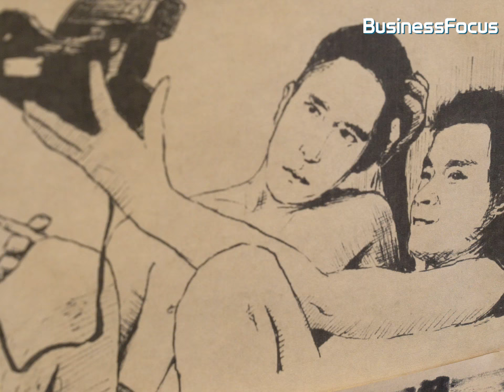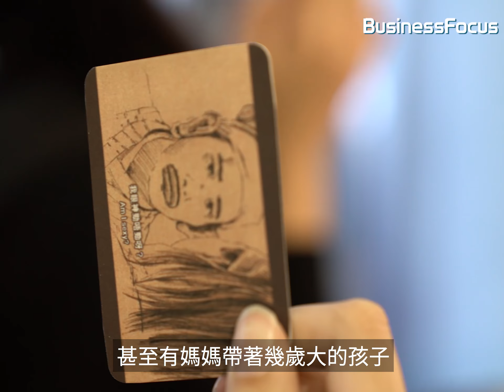【香港製造】畫「Cap圖」向港產片致敬，90後港男：要記住香港電影輝煌過！ 每張畫都有聲！！！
【香港製造】畫「Cap圖」向港產片致敬，90後港男：要記住香港電影輝煌過！

每張畫都有聲！！！
如欲了解更多財經、商業及創科資訊，請於本專頁cover photo下方，按『Following』按鈕然後選擇『See First』